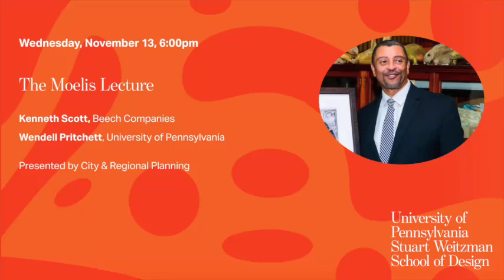The Weitzman School Presents: Kenneth Scott in Conversation with Wendell Pritchett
On November 13, 2024, the Department of City & Regional Planning welcomed Kenneth Scott, the president of Beech Companies, and Wendell Pritchett, the James S. Riepe Presidential Professor of Law and Education at Penn, for The Moelis Lecture. Scott and Pritchett discuss housing and community development in Philadelphia.